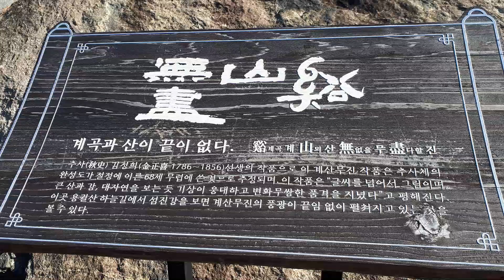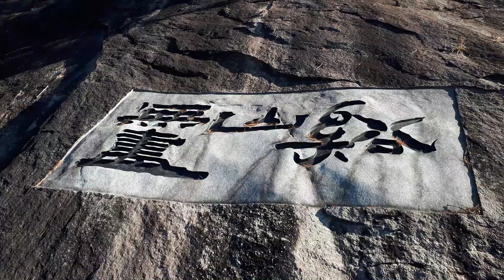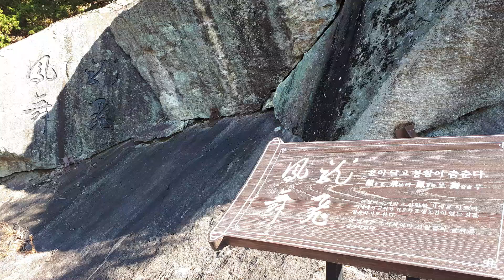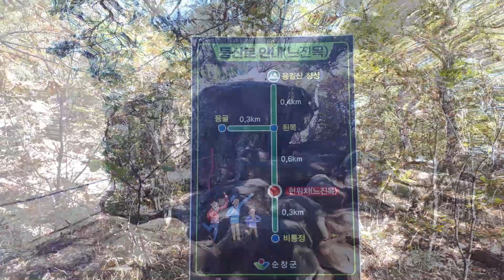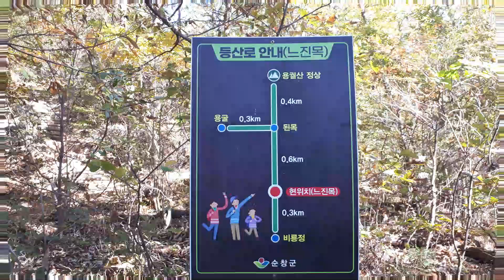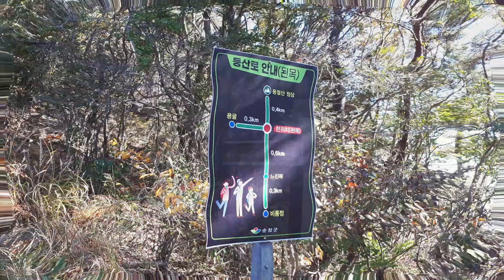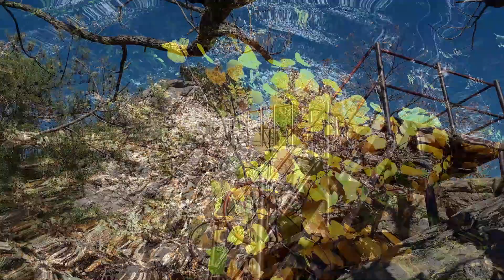용궐산 가을 산행(2024,11,07)